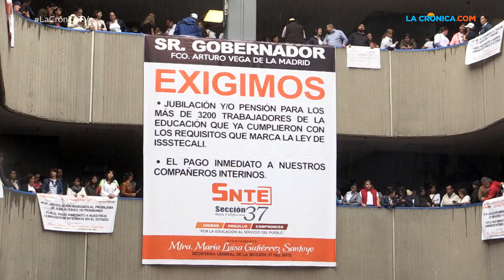Se manifiestan maestros en la explanada de Gobierno del Estado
“No queremos más promesas” fueron las palabras de la Secretaria General de la Sección 37 del Sindicato Nacional de Trabajadores de la Educación (SNTE), durante el mitin que se llevó a cabo ayer en el palacio de Gobierno.